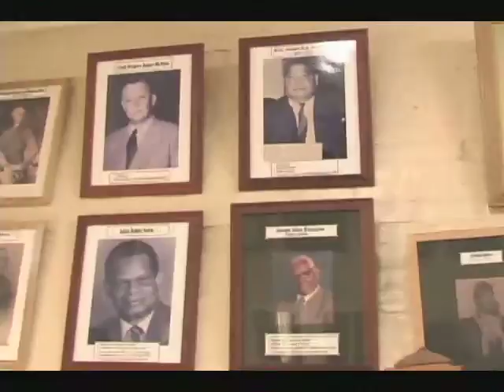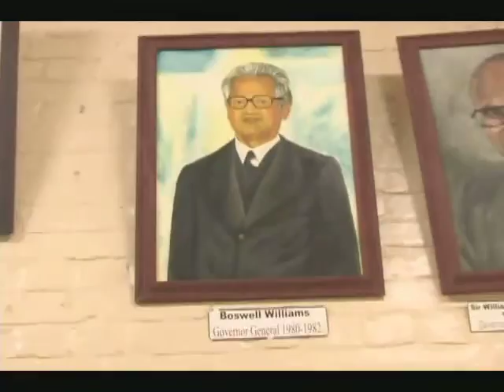PROTECTING THE WORLD IDENTITIES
"Archives at Risk: Protecting the World's Identities" is the slogan of this year's celebration of the World Day for Audiovisual Heritage (27 October). The Day seeks to highlight the vulnerability of the world’s audiovisual heritage of sound recordings and moving images, as a result of neglect, natural decay, technological obsolescence, as well as deliberate destruction. Alex Bousquet tells us more